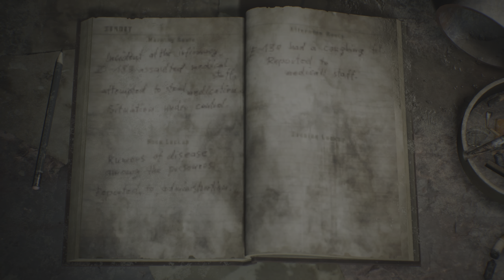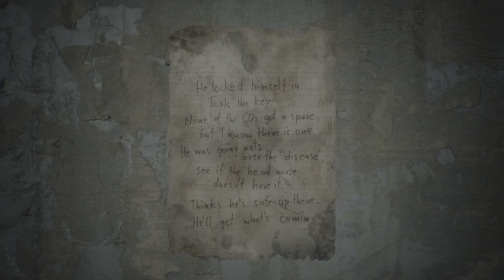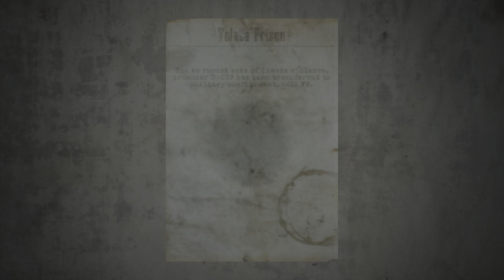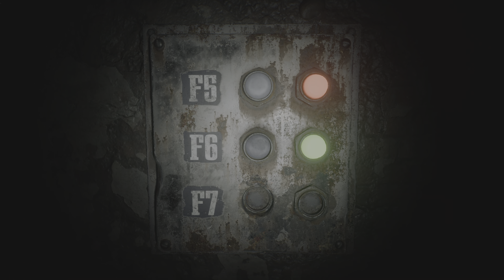SILENT HILL 2 Remake (2024) - Tolluca prison 3 Limbo world graphics 4K UHD 60FPS